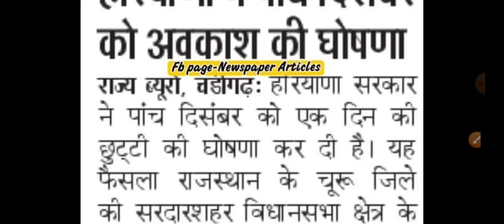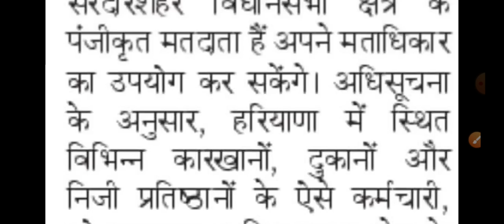हरियाणा में स्कूल कॉलेज सभी बंद//सुनो लो सभी! ब्रेकिंग न्यूज़